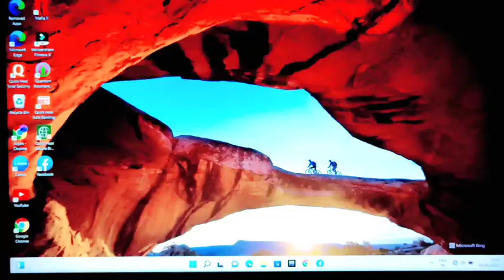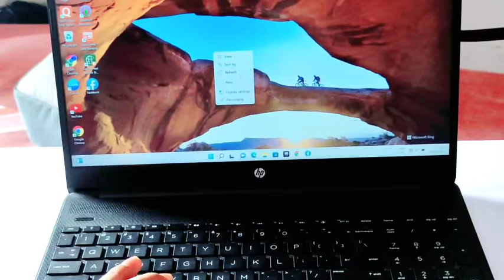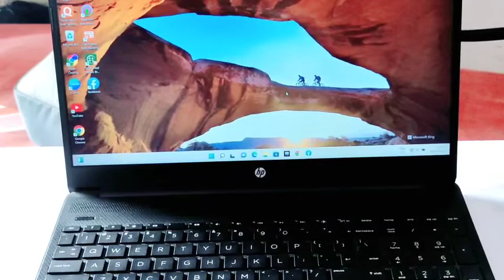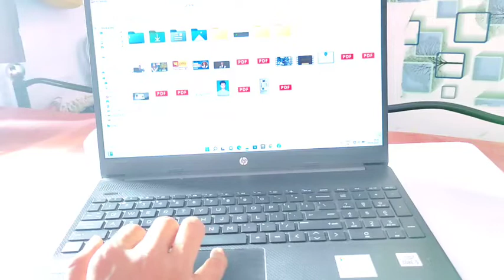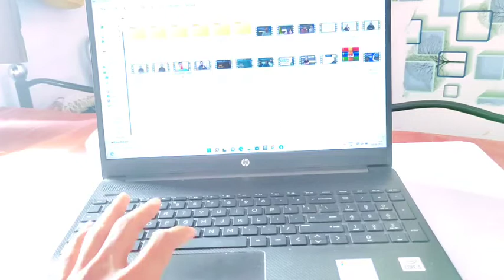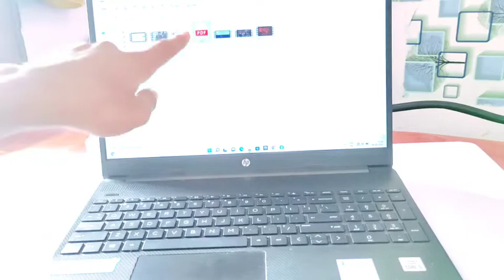Laptop चलाना सिखिए | How to use Laptop|System| 0 To 100| Part 1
how to learn laptop
How to use Laptop basic to advanced